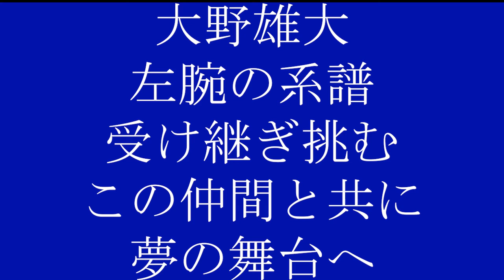2021年中日ドラゴンズ新応援歌3曲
他の投稿者の人たち作るの早過ぎ
学校の実験室の端っこで，こっそり，ささっと作りました